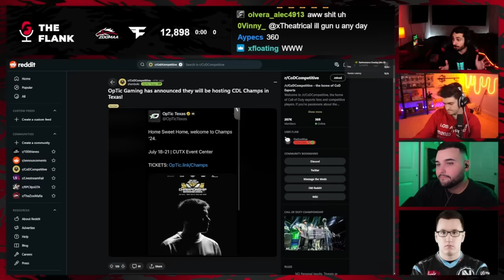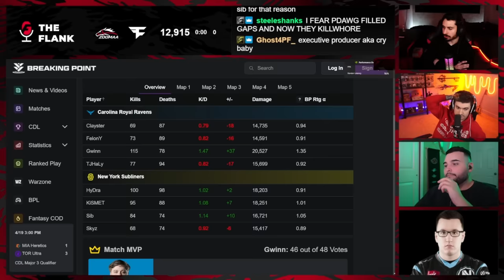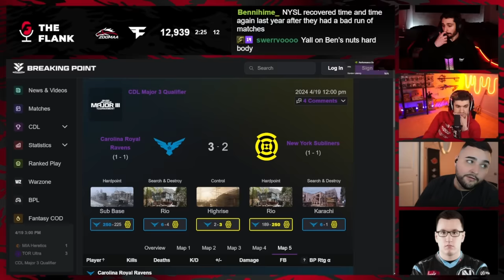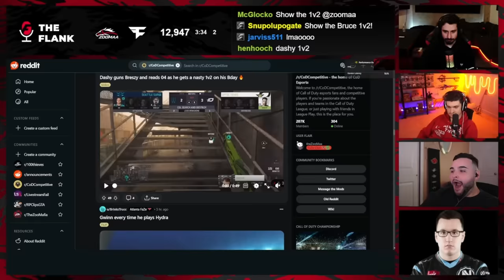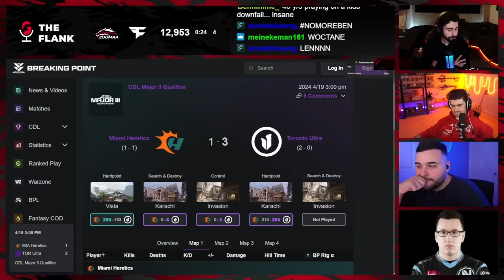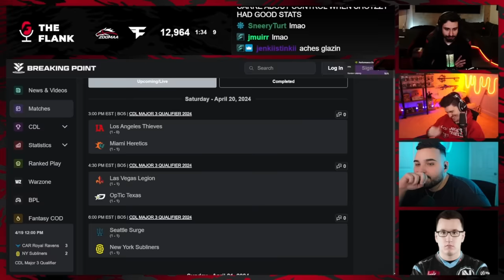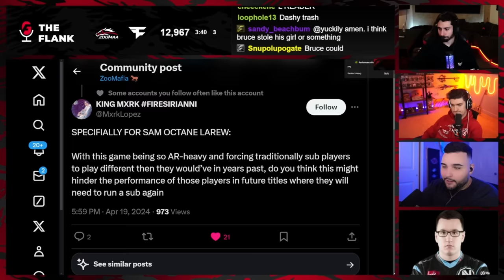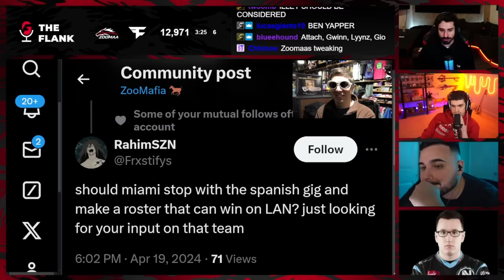GWINN ROOKIE OF THE YEAR? | OPTIC BIRTHDAY BANGER! | THE FLANK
FaZe ZooMaa, Aches, Parasite, Octane, Scrap, and Dashy break down the Call of Duty League matches from 4/19/2024!

Timestamps:

0:00 Intro
5:35 OpTic Hosting Champs
13:04 Carolina Royal Ravens vs NYSL
40:46 OpTic Texas vs Seattle Surge
1:05:25 Miami Heretics vs Toronto Ultra
1:23:01 Predictions
1:24:33 Twitter Questions